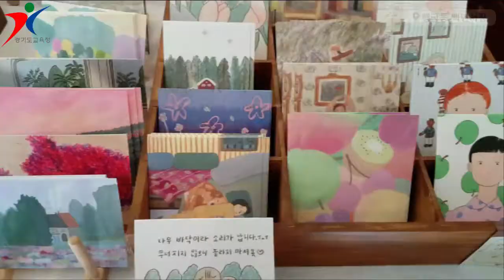행궁동 방문ㅣ중학생 유나의 일상 힐링 vlogㅣ 경기도교육청TV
행궁동에서 뽑기까지 해봤다~ 코로나여 다시 물러가라.. 제발 좀.. 일상이 그리워요 ㅠㅠ